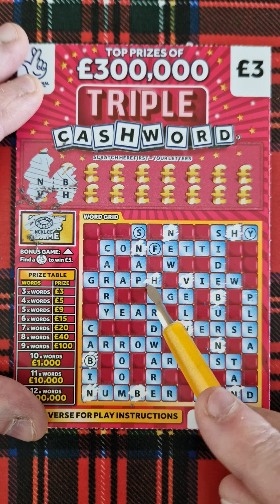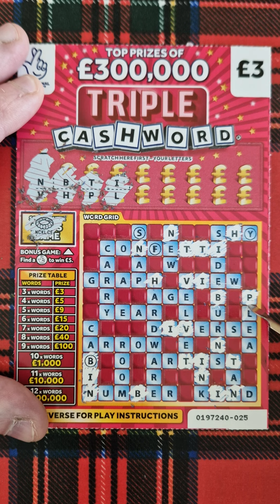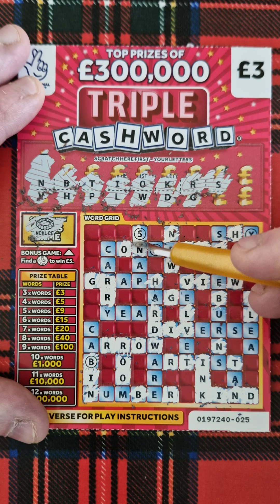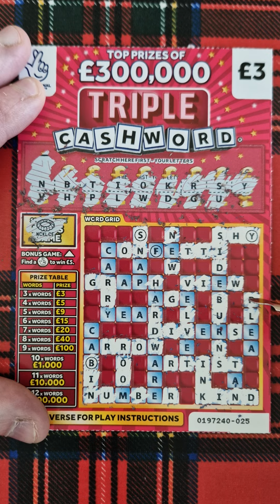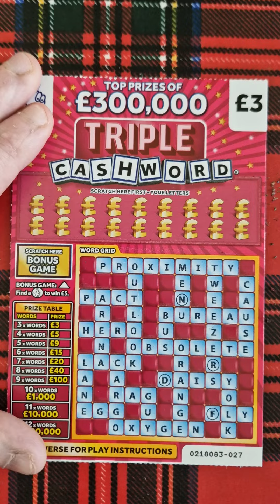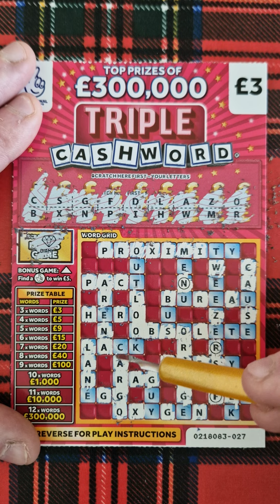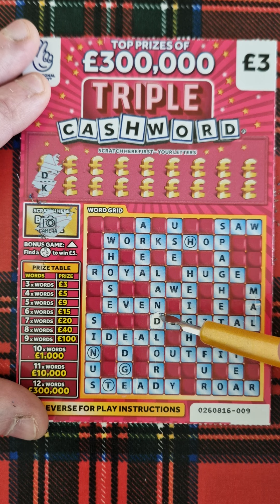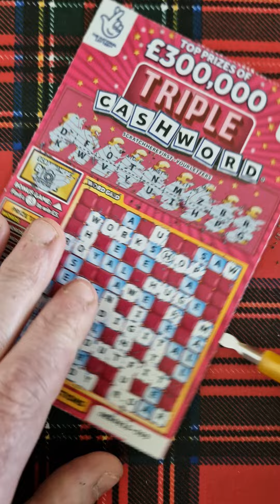the dreaded cashword lotto scratch cards £9 play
in today's video i have 3 of the dreaded cashwords cards to play
hopefully i don't miss any letters this time